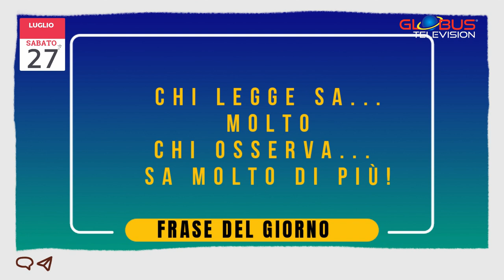OROSCOPO Appuntamento con le Stelle: 27 Luglio 2024 GLOBUS Television